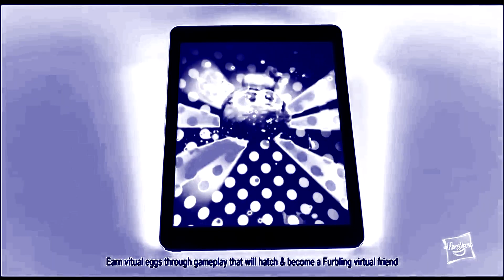Furby Boom Crystal in PowerCityLateNight